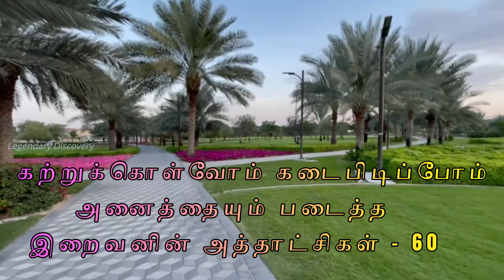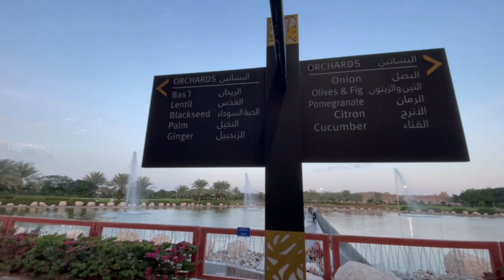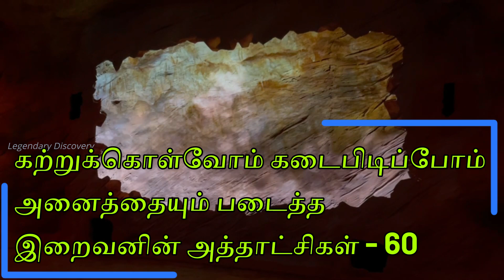அனைத்தையும் படைத்த இறைவனின் அத்தாட்சிகள் - 60